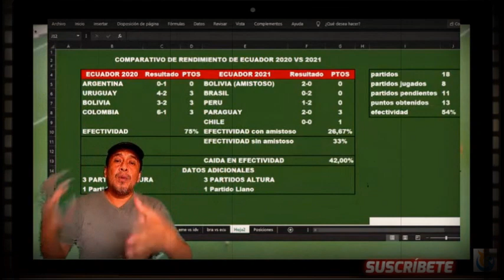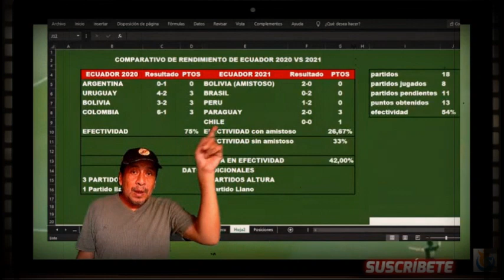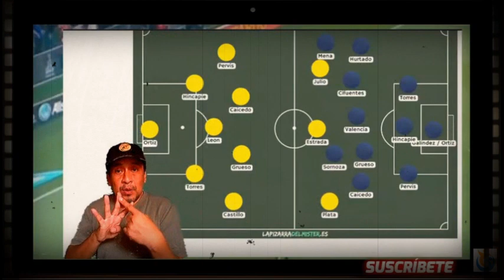Ecuador puede clasificar a Qatar o se queda en el camino?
esa es la interrogante que todos se hacen, a falta de 4 partidos de local (Brasil, Argentina,Venezuela, Bolivia) y 6 de visitante (Uruguay, Venezuela, Colombia, Peru, Chile, Paraguay).